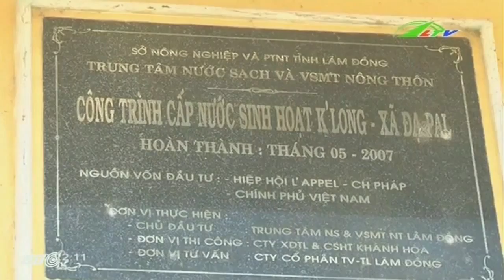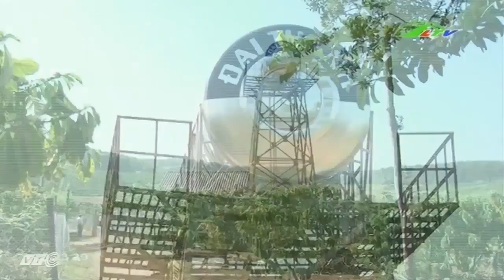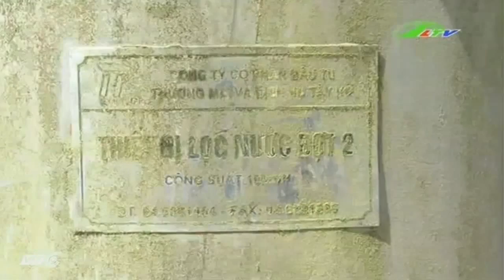Tin Tức Bên công trình nước sạch, dân vẫn … “khát” | Xã Hội Lâm Đồng TV